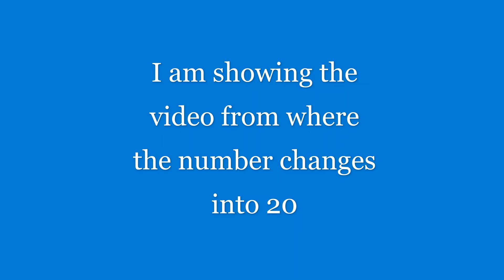How to make a sprite hide with the help of ghost effect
This is how we make a sprite hide with the help of ghost , effect it will just slowly hide , when we use hide block it will hide like fast